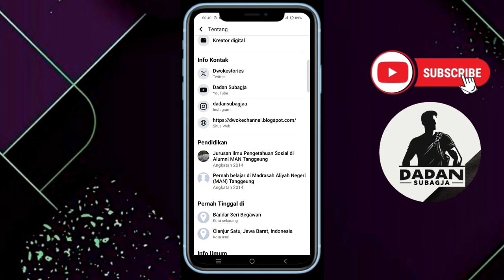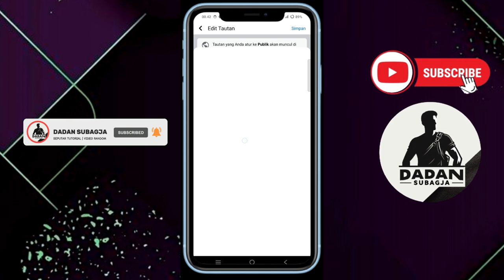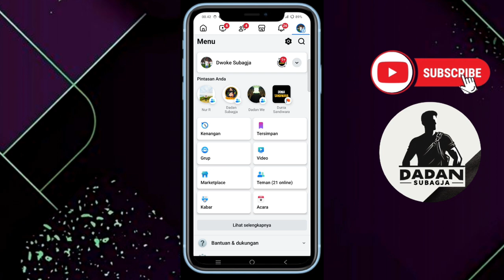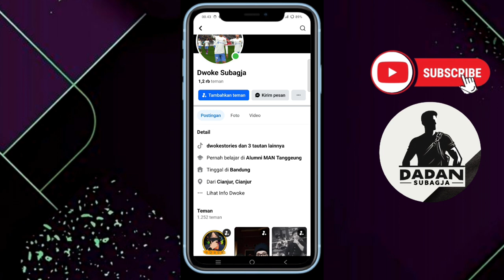Cara Menambahkan Tautan Sosial Media Dan Situs Web Ke Facebook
Assalamualaikum wr.wb.
Selamat datang di Channel Dadan Subagja, channel ini membahas tentang tutorial di smartphone dan Video Random.

Jika ada kesalahan dalam penyampaian,kami minta maaf